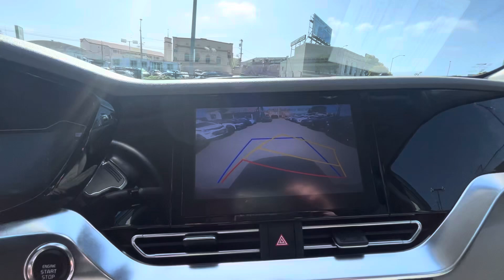2022 KIA NIRO PHEV EX - #27537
plug in hybrid  ex